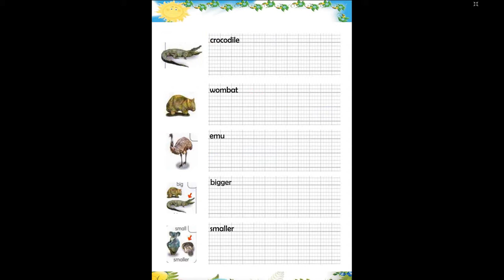tap viet superkid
chuyên cung cấp các sách điện tử tiếng anh ,hướng dẫn và review sách tiếng anh hay, hướng dẫn giảng dạy tiếng anh .
 cung cấp flashcard, giáo trình tiếng anh bản cứng